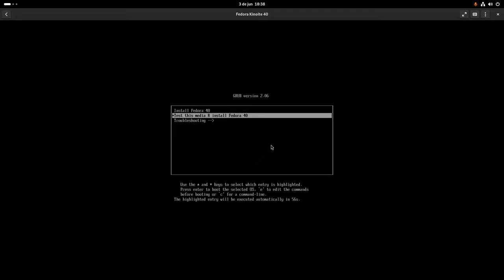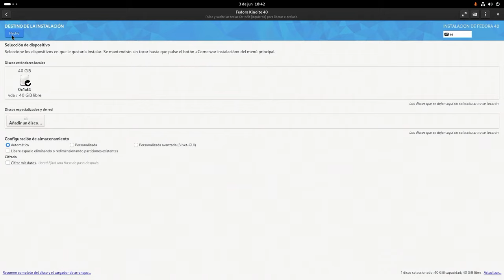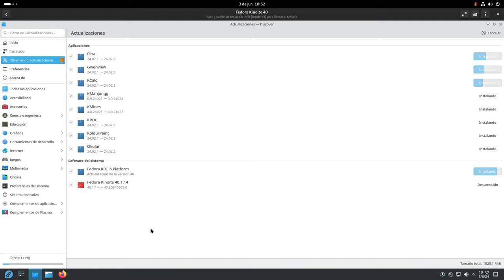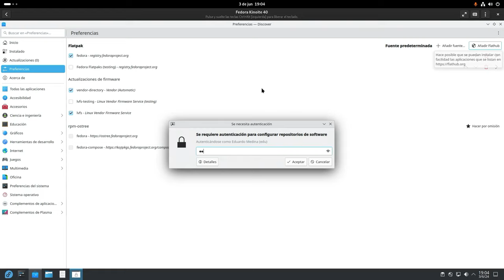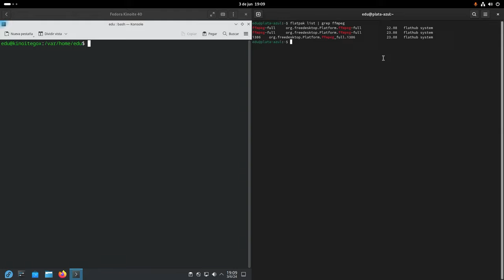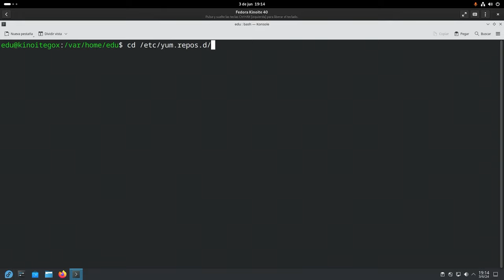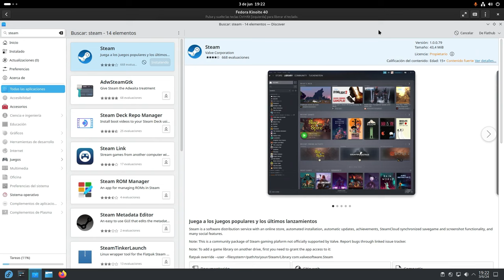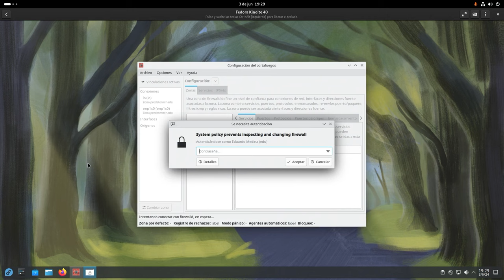Tutorial de instalación y configuración de Fedora Kinoite 40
0:00 - Presentación e instalación
6:28 - Configuración básica del sistema
19:20 - Steam y ProtonUp-Qt
29:03 - Mención al cortafuegos y conclusión

Aquí traigo el tutorial de instalación y configuración de Fedora Kinoite 40. Se me ha pasado que KDE Plasma cuenta en su configuración con un gestor de permisos para las aplicaciones Flatpak, pero aun así yo seguiría usando Flatseal debido a que estoy bastante familiarizado con ella.